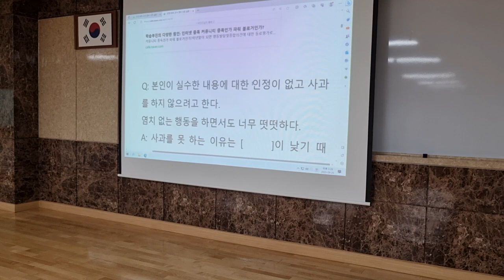염치없는 행동을 하고도 뻔뻔한 아이 지도는